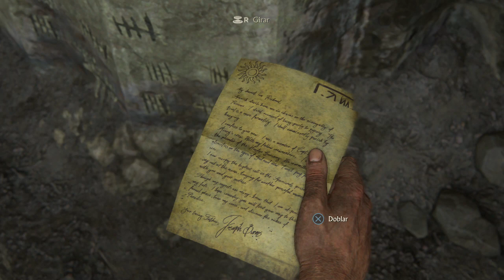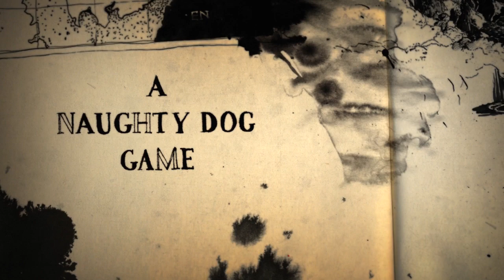UNCHARTED 4 | ESCAPE DE LA PRISION #2